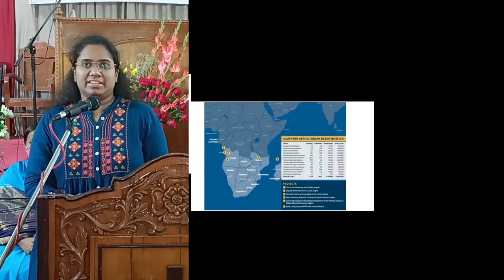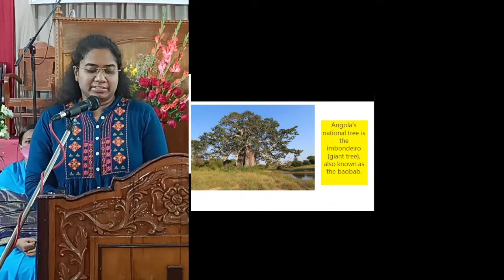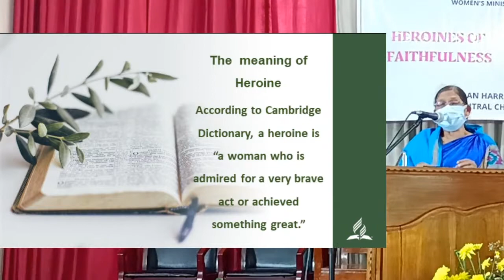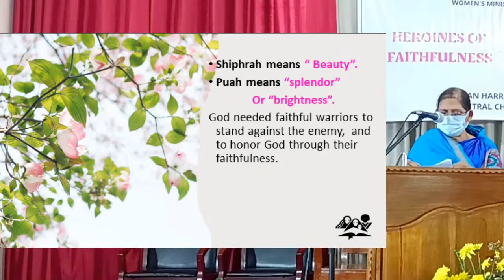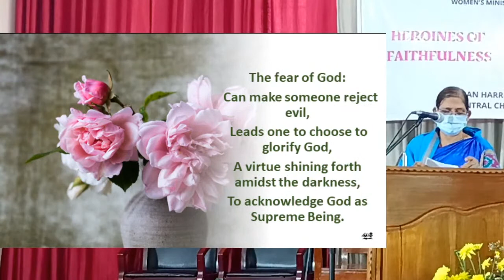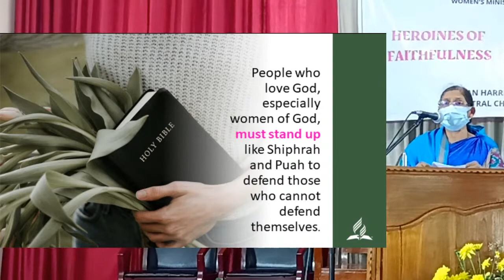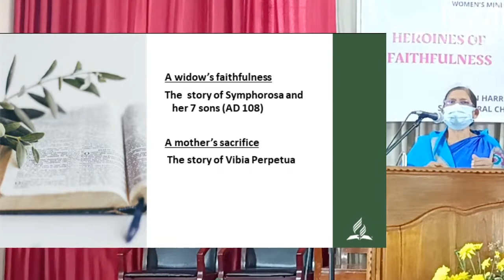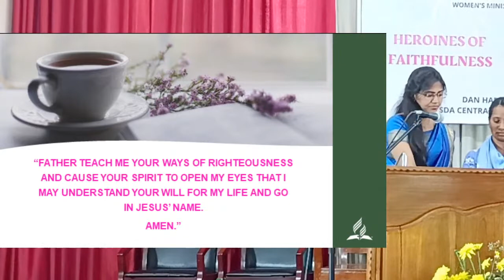SABBATH SERVICE 11-06-22 | "Heroines of Faithfulness" | Mrs Uma Chinnaiah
Sabbath school program:

Song Service: Dahlia, Sony & Anusha
Welcome : Mrs Rathna Matthew
Opening Prayer: Mrs Rathna Matthew
Mission Report: Swarupa Victor
Feature Talk: Ruby Chinnaiah- "How to develop Fear of God"
Closing Prayer: Dahlia Chinnaiah
Vote of Thanks: SS Dept

Lesson Study: Mrs Priscilla Daniel & Mrs Sheba Ezra
Youth SS class: Mr. Johnny Thyagraj
Teens SS class: Mr. Lazarus/ Mr. Srujan
Children's SS class: Mrs. Saranya Amudhan

Divine service Program :

Songs of Praise: Mrs Saranya & Mrs Naomi
Welcome & Announcements : Mrs Doreen Reddy
Testimony: Ms. Vasundhara Peravali

Doxology: Mrs Saranya & Mrs Naomi
Invocation: Mrs Uma Chinnaiah N
Scripture Reading: Mrs Merline Satyanandam
Hymn Of Praise: Praise Ye The Father- 70
Pastoral Prayer: Dr Hannah Rajsekhar
Tithes & Offerings: Mrs Vijaya Charles
Special song: Mrs Meena George & Mrs Sirisha Johnny
Childrens Story: Mrs Chandrakala Johnendra
Special song: Women of Church
Dedicatory Prayer: Pr Chinnaiah N
Message: Mrs Uma Chinnaiah
Translation: Mrs Daya Dharmender
Closing Prayer: Mrs Sujatha Babu Rao
Benediction: Pr V Babu Rao

 *Fellowship Lunch followed by Praise & Worship and Testimonies after lunch